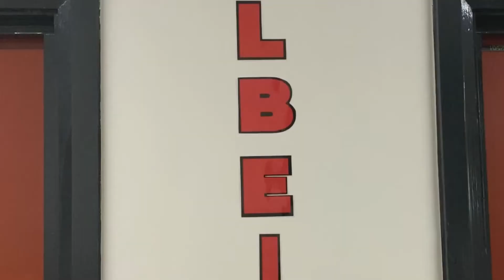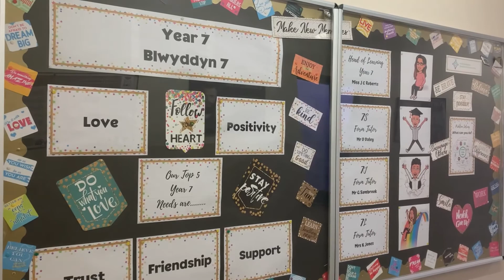Transition 2020 final copy2